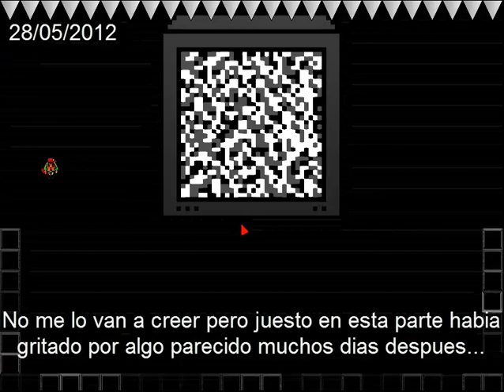I Wanna kill the guy (0.52) (parte 5) por Ft Fxe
y wea... y wea... y wea...